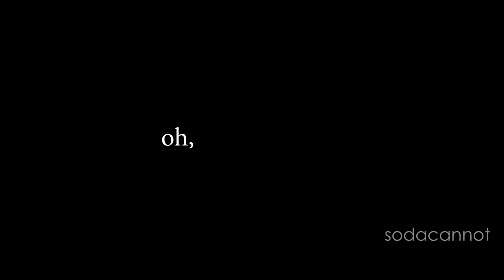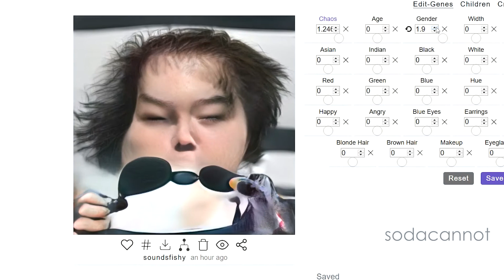Hey bro give me more gender!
Through Artbreeder... I present to you. Disney.